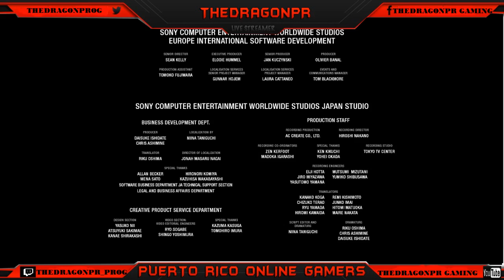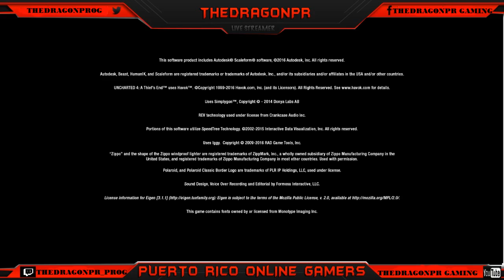PS4: Historia de Uncharted 4 dia 5 con TheDragonPR (Part 6)